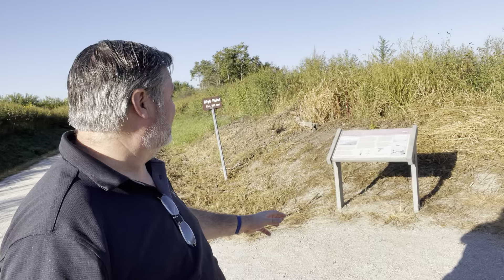Highest Point on the Katy Trail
This is the highest point on the Katy Trail within the Katy Trail State Park, outside Windsor, Missouri at mile post 242.6.  This point is 955 ft above sea level.

what3words:  hurls.half.scandal